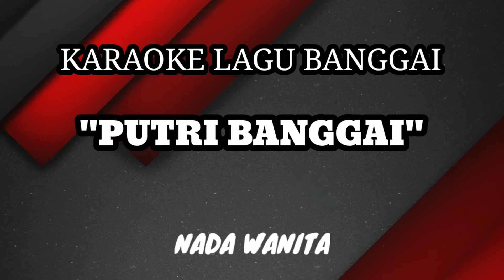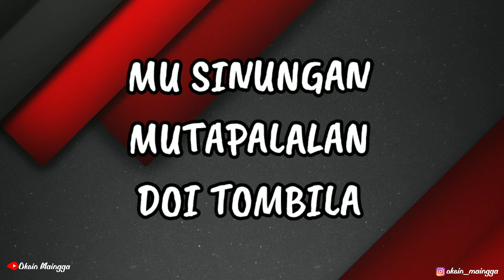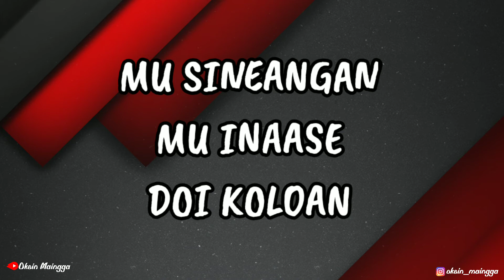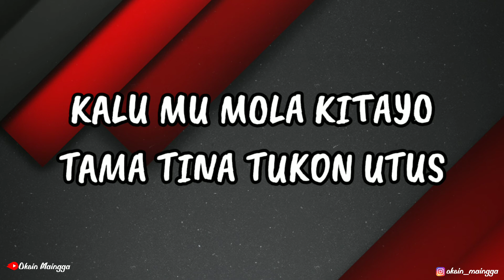KARAOKE LAGU BANGGAI "PUTRI BANGGAI" (Nada Wanita)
Terimakasih yang sudah mampir dan menonton, semoga kita semua selalu diberikan kesehata dan setiap pekerjaan dilancarkan amin🙏

Dan jangan lupa aktifkan lonceng notifikasinya agar teman" Tidak ketinggalan dengan vidio saya berikutnya.

Silahkan berikan saran dan masukan dikolom komentar, agar channel ini terus berkembang.